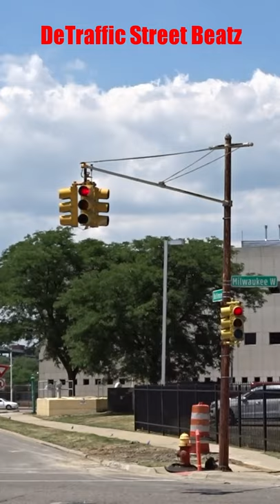Oldest Traffic Lights in Detroit